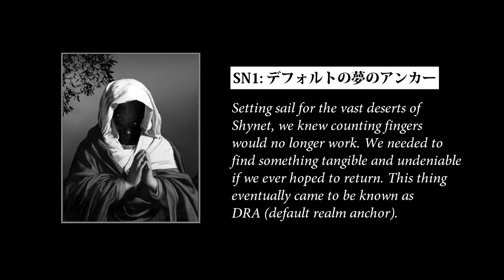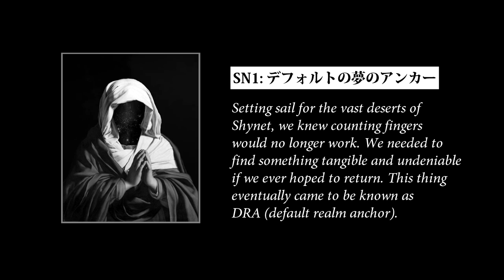default realm anchor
OSCVRA Independent Artist Collective

first track from agnvs' "lost in spacetime; the deep ocean of mind and its ecology" sequence